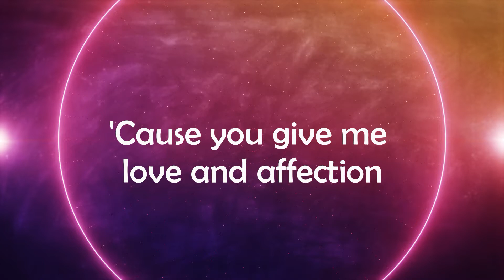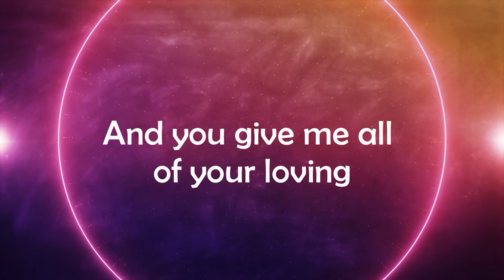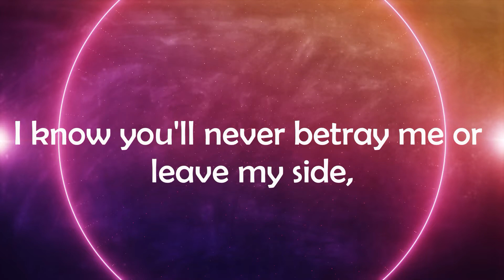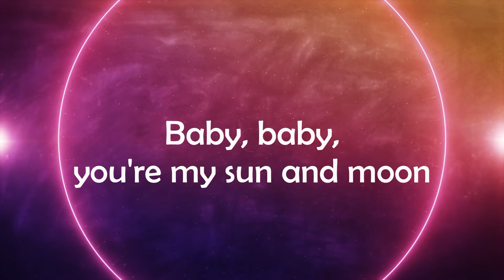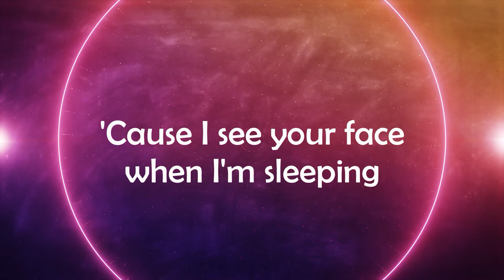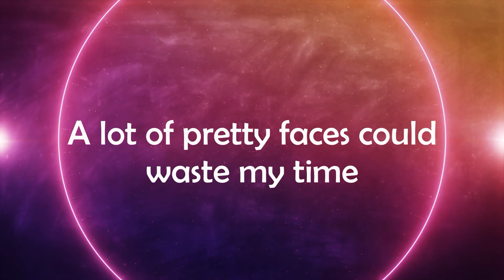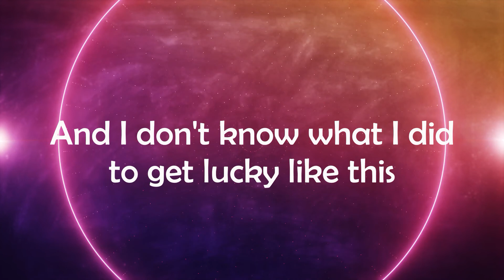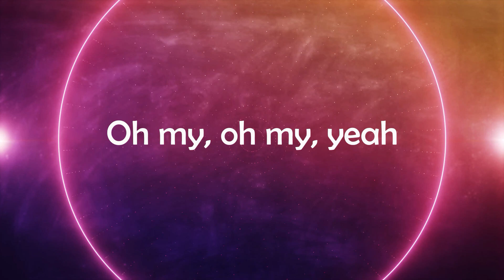Anees - Sun and Moon (LYRICS)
Anees’ “Sun and Moon” is a love song, a highly-poetic one with for example the vocalist asserting that the addressee, his romantic interest, is his “sun and moon” and “everything between”. Or more plainly put, he also lets it be known that she is his “dream girl”.

So basically what we’re met with here is a number of colorful musings pointing to the singer being in love. He never actually reveals what is about the addressee that has him smitten. But he does imply that she is “pretty” and in the first verse also expresses a supreme confidence in her loyalty. And the thesis sentiment would revolve around Anees’ existence being holistically edified via his relationship with this lady.

Lyrics: Ahn Hyo-jinSam Kim
Arrangement: Sam KimHong So-jinJukjae